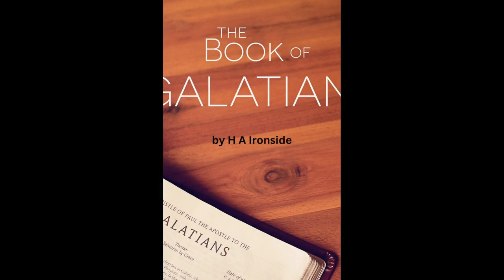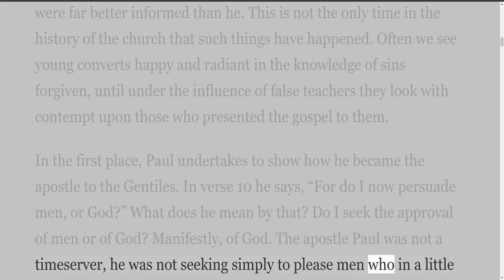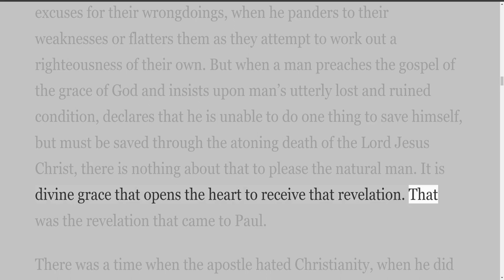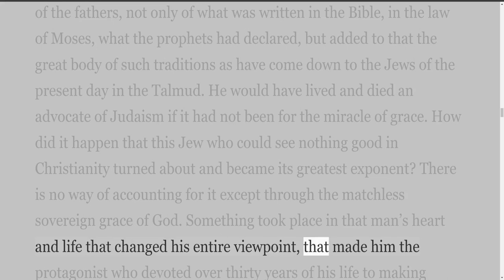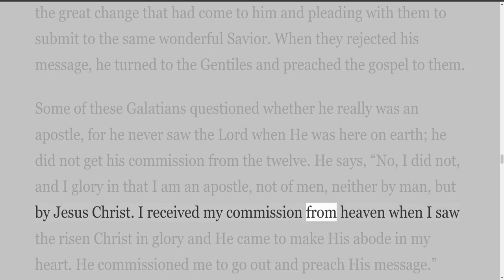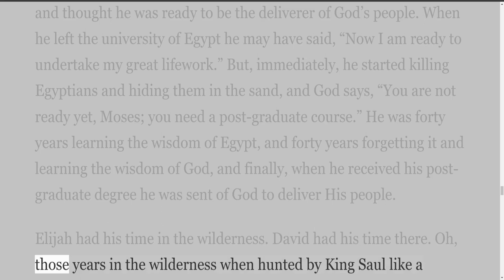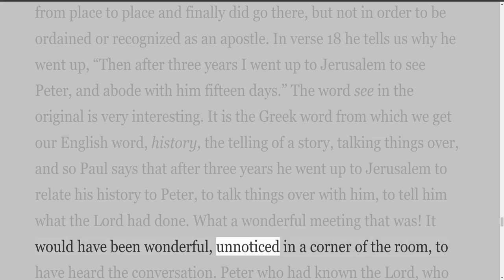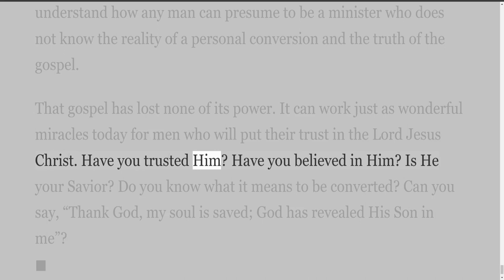Lecture 3 Paul’s Conversion And Apostleship Galatians 1:10 24, by H A Ironside